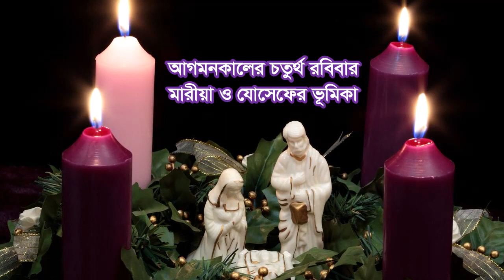আগমনকালের চতুর্থ রবিবার // ফাঃ রোহিত মৃ, এস.জে. //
Homily for 4 Sunday of Advent (Year-A)
Fr. Rohit Mree, S.J.